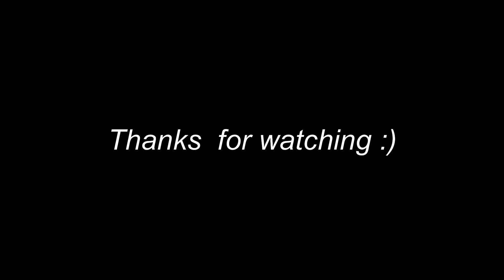The Tragic Story of the Workers Behind the Magnificent Qatar Stadiums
this is the short full recaps th3 w0rk3r cvp